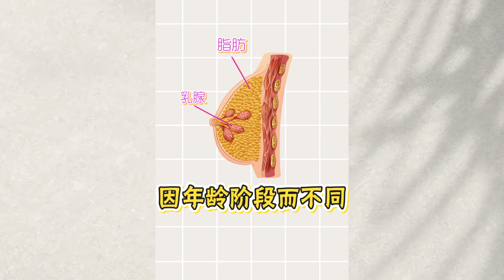【邱醫來了】減肥後降了2個CUP！如何減肥不減胸呢？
減肥後降了2個CUP！如何減肥不減胸呢？

準時收看【邱醫來了】讓你輕鬆甩肉肉